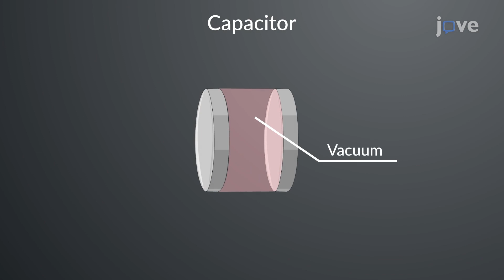Capacitors and Capacitance | Physics | Video Textbooks - Preview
Consider a solar light, which charges during the day and glows at night. Here, the capacitor stores the electrical charges.
 The simplest capacitor consists of two parallel conducting plates separated by a vacuum.